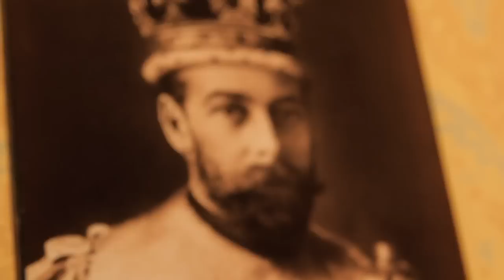Radio Radio - Ej savais pas mieux - Episode 3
Rogers présente / presents RADIO RADIO 'EJ SAVAIS PAS MIEUX'

Radio Radio en tournée. La band prend le temps de bien vivre et de raconter des histoires qui viennent du coeur.

QUESTION #3:
Qui est le roi qui a séjourné au Château Frontenac ?

Abonnés Rogers seulement

Radio Radio on tour. The band takes time to enjoy life and tell stories from the heart.

QUESTION #3:
Which king stayed at Château Frontenac ?